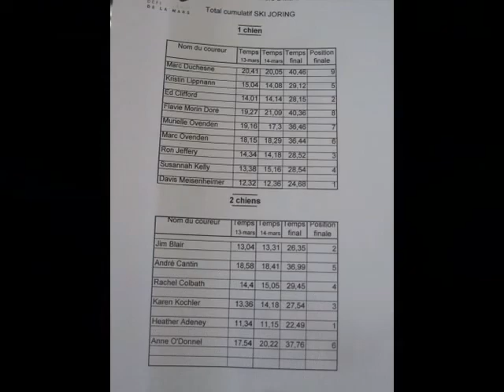Skijor Season 2009-2010.wmv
Clips from skijor training, races, and fun this past winter. Some fast, some slow, some at home where there was barely enough snow. Tikko's 'yearling' season. Won some, didn't lose any. And he earned $220! Good boy.